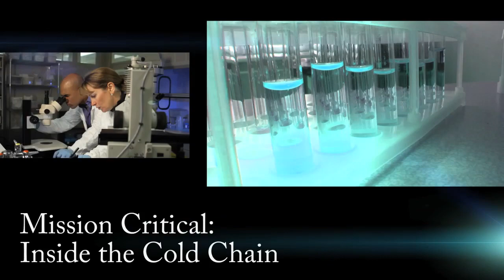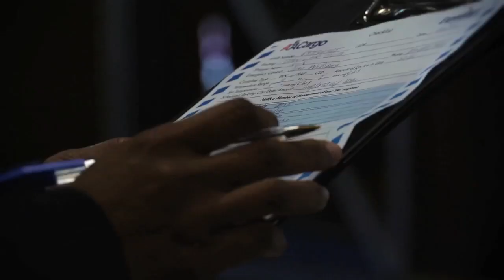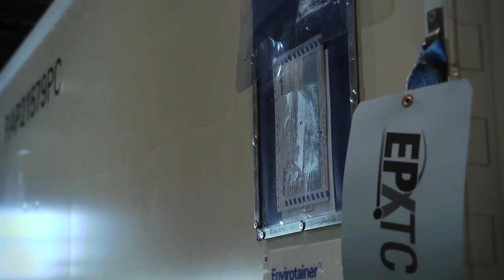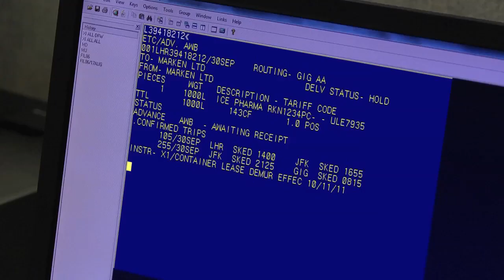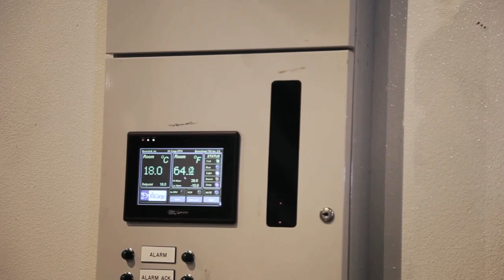Mission Critical: Inside the Cold Chain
A behind the scenes look at American Airlines industry-leading solution for the cargo transport of critical time and temperature sensitive pharmaceuticals.